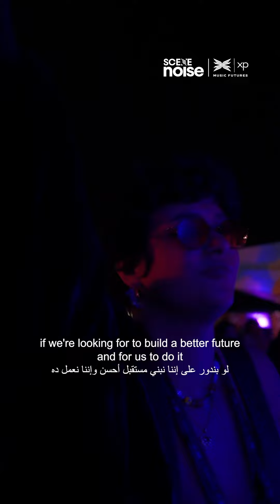Scene Noise x XP Conversations: Suhel Nafar VP & Development at EMPIRE WANA on Signing Artists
Suhel Nafar is a prominent figure in the music industry, known for his work launching Spotify MENA and his current role as VP of Strategy & Development EMPIRE’s WANA division. Nafar is a Palestinian musician, producer, and entrepreneur who has dedicated his career to promoting Arab and North African music to a global audience.

In 2018, Nafar was recruited by Spotify to launch its Middle East and North Africa (MENA) division, a move that marked a major step towards making Arabic music more accessible to audiences worldwide. In 2021, Nafar left Spotify to launch EMPIRE's WANA division, where he continues to champion music coming out of the region and developing new talent.

In this sit-down, Nafar explains that EMPIRE aims to close the gaps for artists, while supporting them with tools, a team, and the necessary infrastructure for their growth and development. Nafar also challenges popular terminology, with EMPIRE’s regional division labeled as WANA rather than the ‘Middle East’, in that it is a colonialist term. He also gives priceless tips about when to sign to a record  label, and when to run away from one.